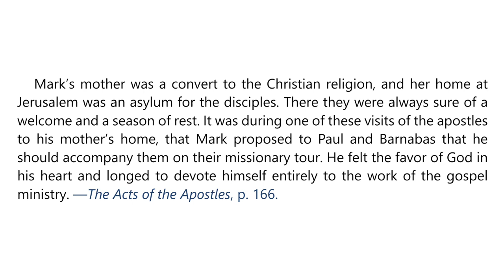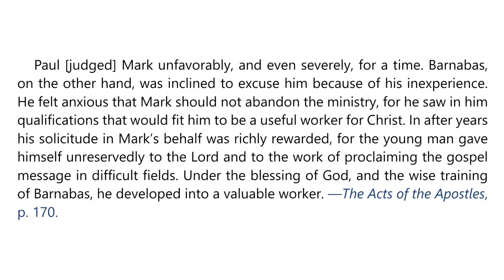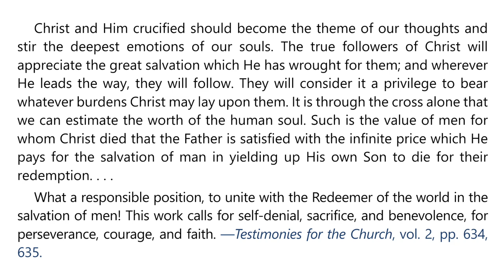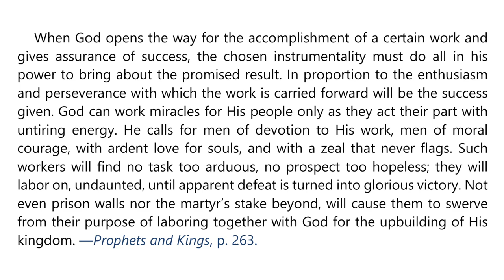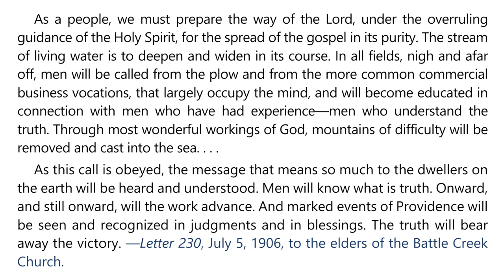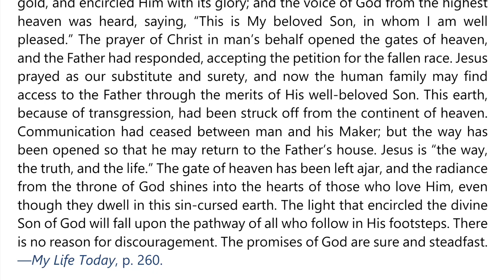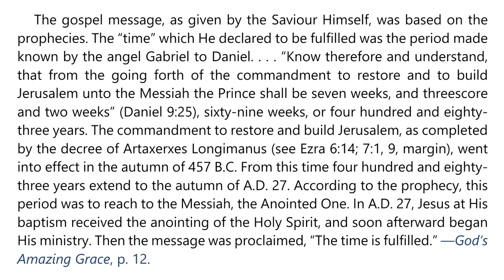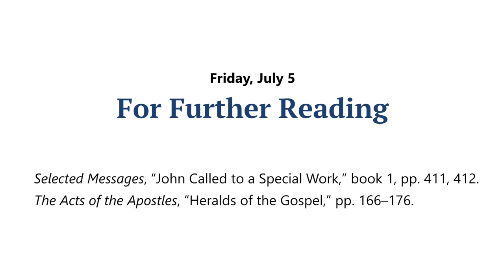2024 Q3 Lesson 01 – EGW Notes – The Beginning of the Gospel – Audio by Carla Morris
00:00 | Sabbath Afternoon, Jun 29
03:47 | Sunday, Jun 30
07:15 | Monday, Jul 01
10:27 | Tuesday, Jul 02
13:55 | Wednesday, Jul 03
17:22 | Thursday, Jul 04
21:28 | Friday, Jul 05